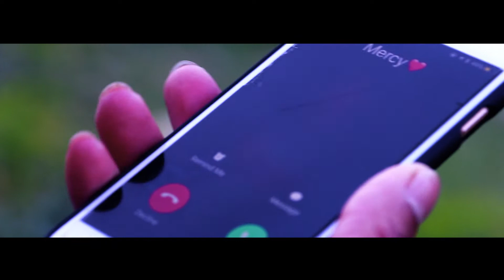lhangtin angui e finel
lhangtin angui e